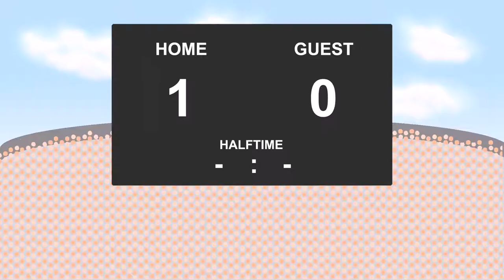06.03.2016: AEL Limassol - Ethnikos Achnas (5 - 2)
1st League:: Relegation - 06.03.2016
AEL Limassol against Ethnikos Achnas
          5 - 2
16' - Arkadiusz Piech (Goal)
36' - Ogungbe (Goal)
54' - Adnan Aganovic (Goal)
74' - Guilherme (Goal)
76' - Sardinero Adrian (Goal)
85' - Eduardo Pincelli (Goal)
87' - Arkadiusz Piech (Goal)